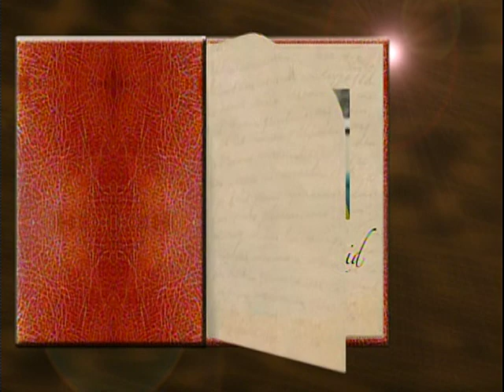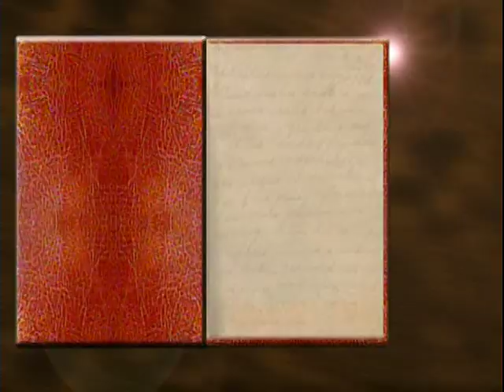Dale M. Reid. Photographer. CBC National News story 'A Tale of Three Lives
Dale M. Reid. Photographer. CBC National News story 'A Tale of Three Lives'. October 14, 2009. copyright CBC.